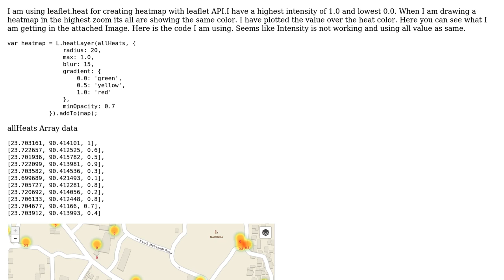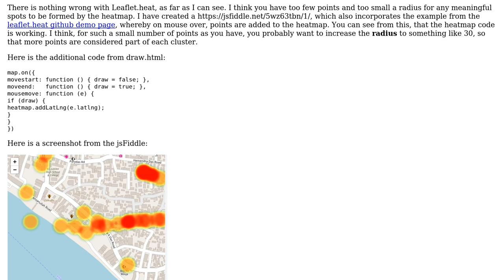GIS: Intensity Wise Gradient is not working in leaflet.heat (2 Solutions!!)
GIS: Intensity Wise Gradient is not working in leaflet.heat

With thanks & praise to God, and with thanks to the many people who have made this project possible! | Content (except music & images) licensed under CC BY-SA | Music | Images & others | With thanks to user John Powell user Devils Dream and the Stack Exchange Network Trademarks are property of their respective owners. You are responsible for your own actions.